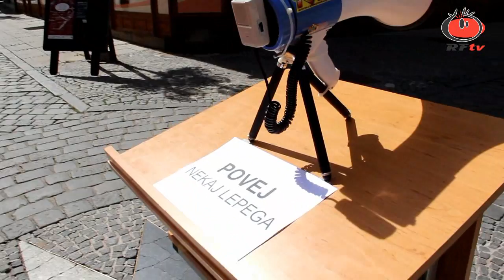Povej nekaj lepega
Radio Fantasy skrbi za dobro voljo v Fantasyjevi deželi.